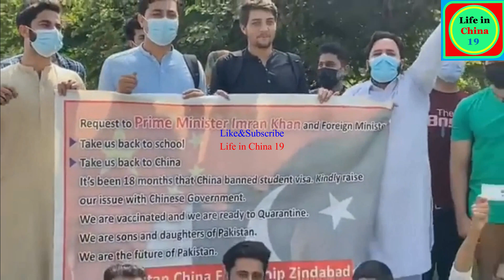International Students want to go back to China / International students China / Life in China 19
International Students are pleading for their denied rights by China.
When students can go back to china?